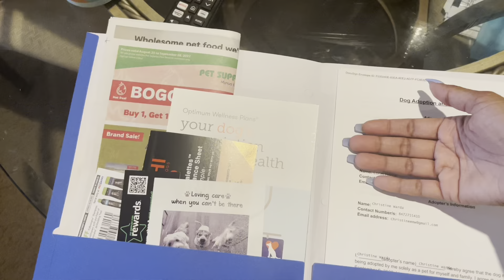How we successfully became Dog Breeder | How to Deliver Puppies | Goldendoodles puppies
Lola and Teddy are both Goldendoodles. Lola is a (F2B) & Teddy is a (F1B) They’re both Affectionate, intelligent, and hypoallergenic. Due to their intelligence, these dogs are incredibly simple to train. The loving and cuddly nature of Goldendoodles is well known.

Delivering puppies starter kit
-Puppy Pads
-Blanket
-Towels
-Kiddie Pool
-Night Lamp
-Gloves